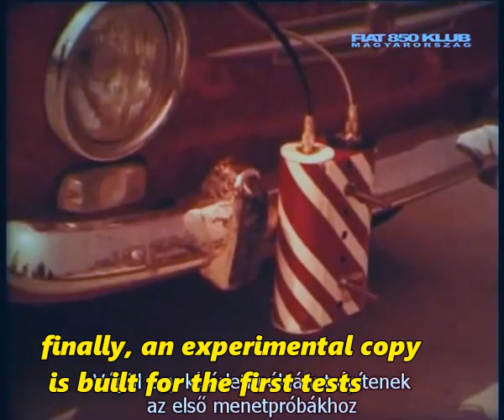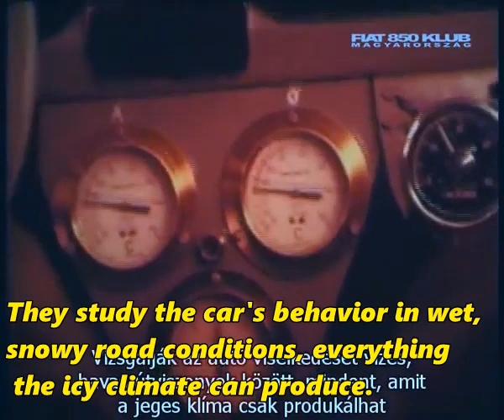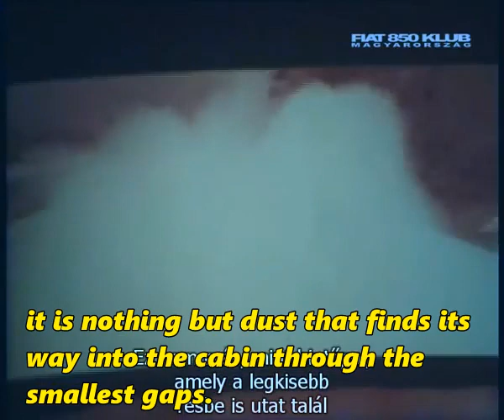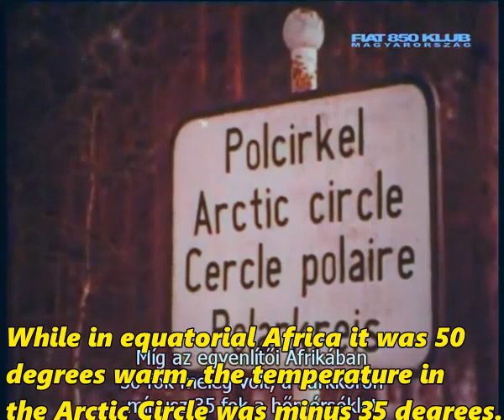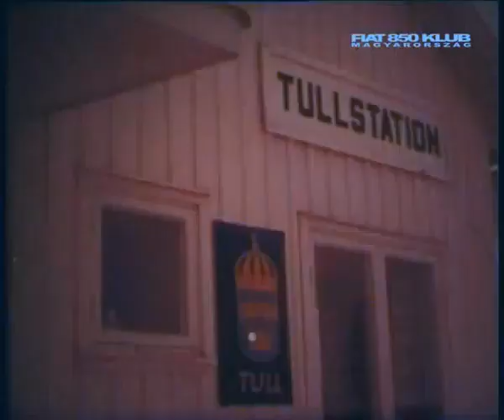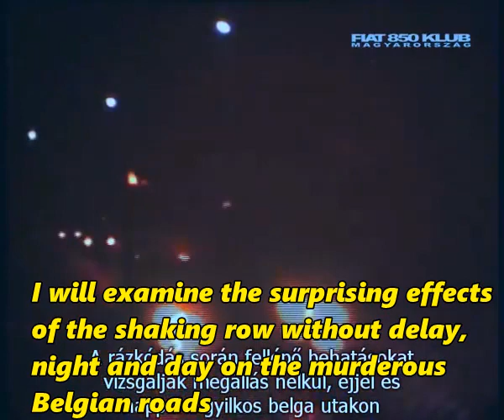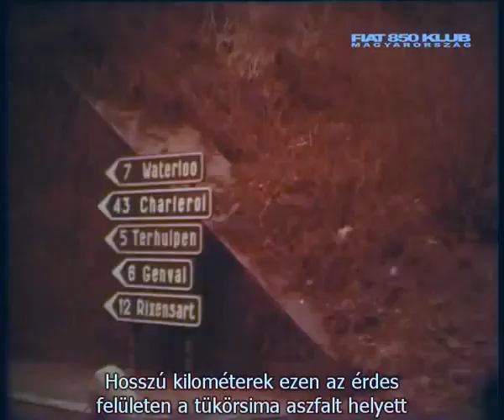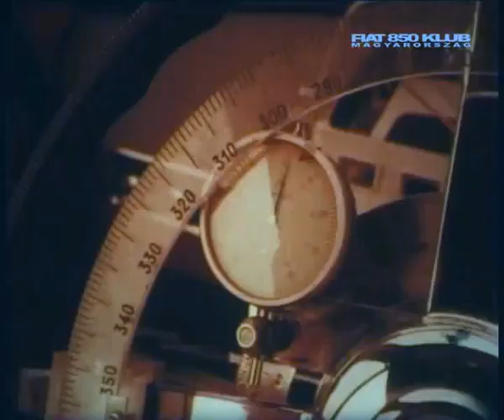Fiat 850 Documentary film (translated to English)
it took me almost 10 months due to lack of motivation to make this. total amount of work put in is maybe 30 hours.